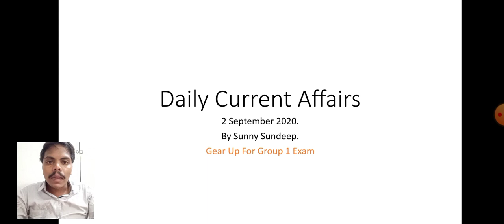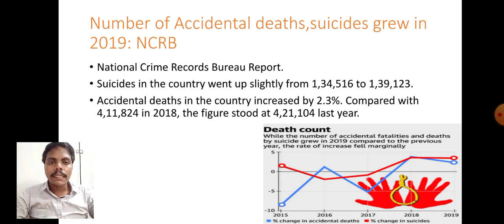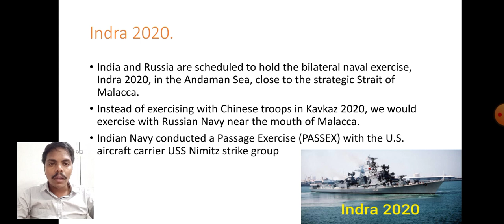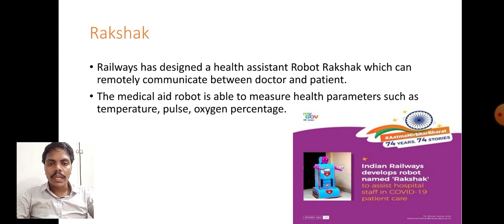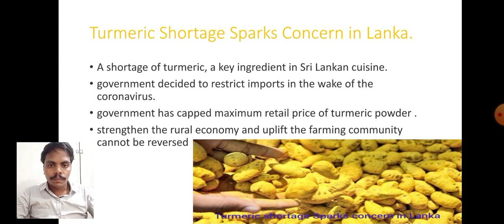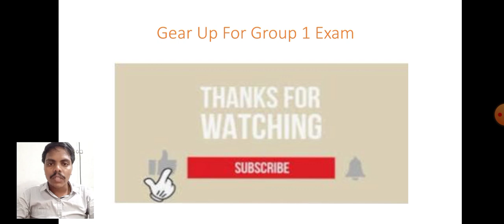The Hindu ' Analysis for 2nd September, 2020.(Current Affairs for UPSC/IAS/SSC/PSC/IBPS/RRB/NTPC)